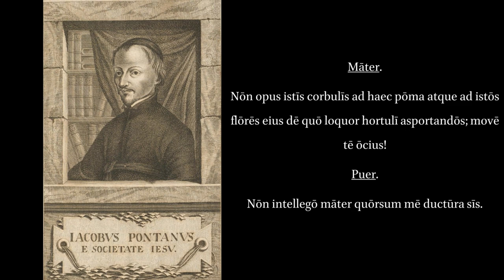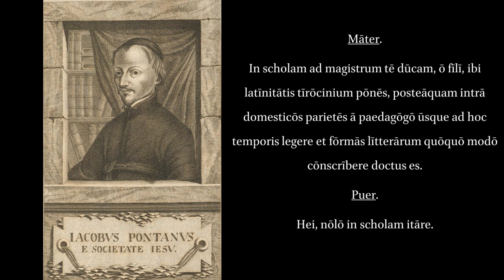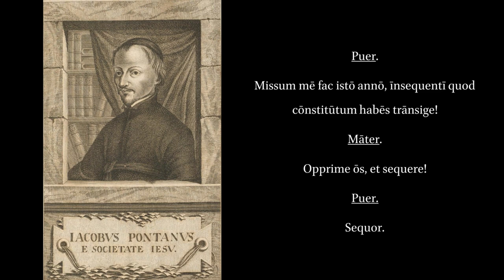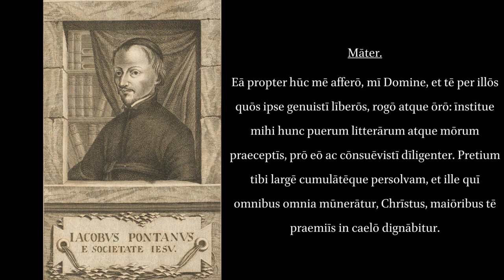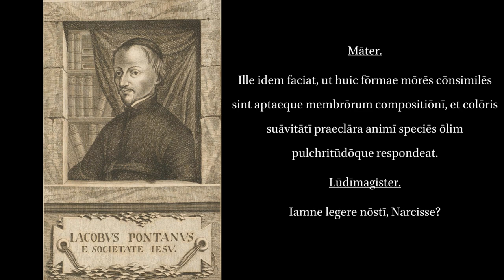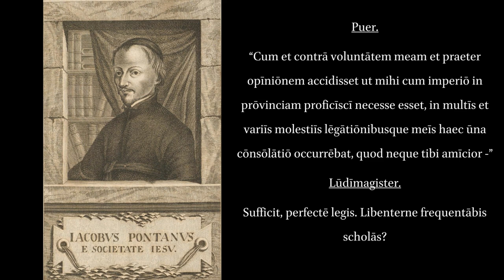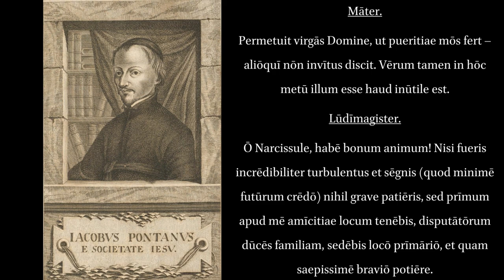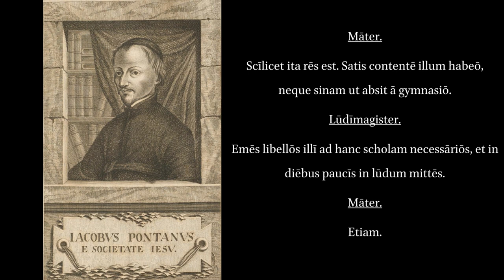Progymnasmata Latinitatis I.2. Dialogus Secundus.